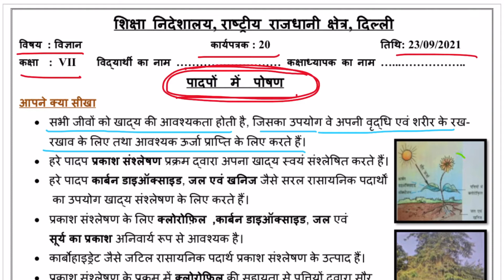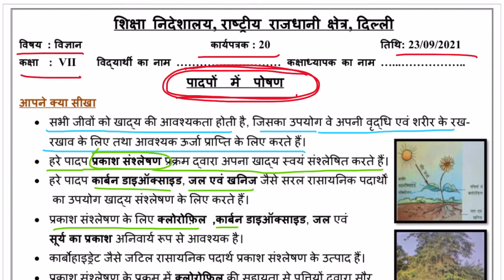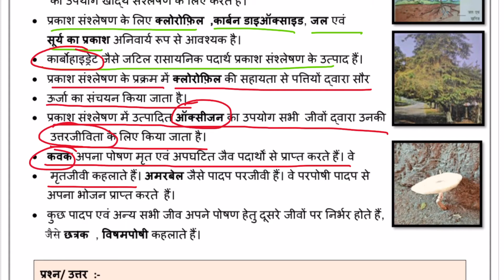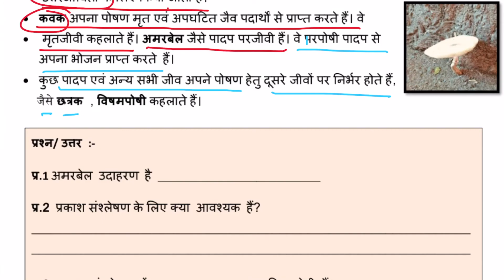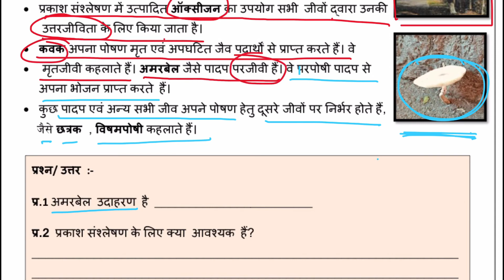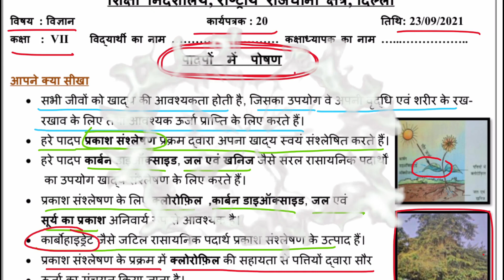Padapon me Poshan || Science || Class 7 || Worksheet 20 || Easy Solution || 23/09/21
Thanks
Tayari Online